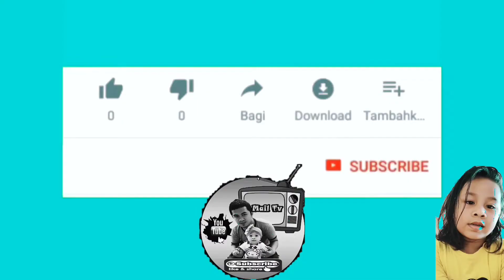Awal mula terbentuknya Mail tv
Terbentuknya Channel hingga seperti sekarang